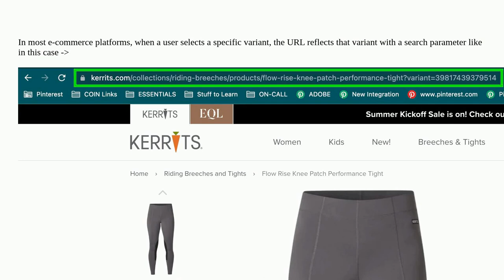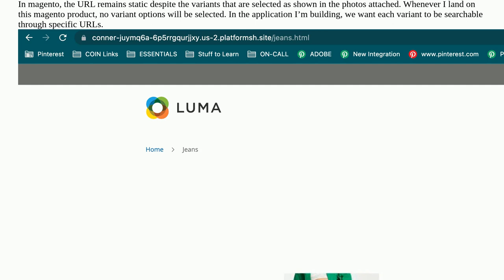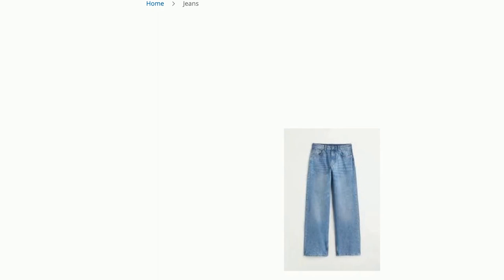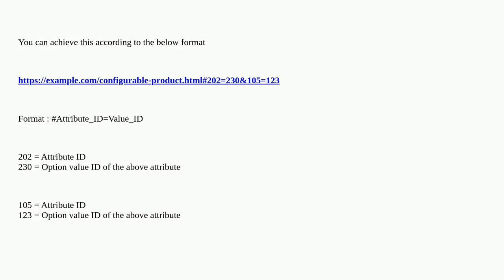Magento: Creating URL searchable product variants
Creating URL searchable product variants

A special thanks goes out to the awesome community

  product-urls magento-2.2.5 url-rewrite